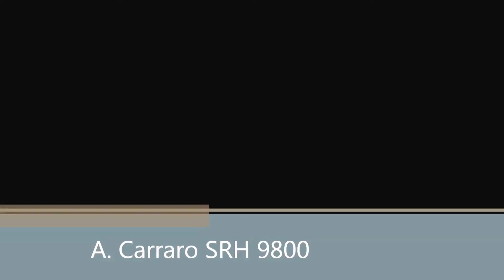A. Carraro SRH 9800.mp4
Der neue stufenlose Knickschlepper SRH von A. CARRARO setzt neue Maßstäbe:
stufenloses Fahren von 0-40 km/h ohne zu Schalten
Bedienungsfreundlichkeit (Tempomat, Joystick, Super Brake)
kraftvoll und zugleich sprasam ( Yanmar Motor,87 PS, 3.319 m³, Hubraum, 16 V, elektroische Motrenregulierung)
Unserm Ziel, anspruchsvollen Obst- und Weinbauern mit unseren innovativen und hochwertigen Schleppern die alltäglichen Arbeiten zu erleichtern, sind wir um einen großen Schritt näher gekommen.